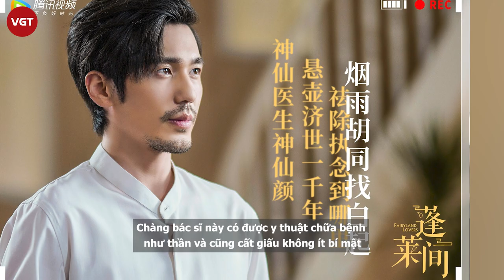Bạch Vũ - Soái ca Hàn Trầm trong Truy tìm ký ức và mối duyên với loạt hoa đán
Hẳn các bạn còn nhớ, cho đến trước khi bộ phim Yêu em từ cái nhìn đầu tiên cả bản điện ảnh và truyền hình ra mắt, cái tên Bạch Vũ vẫn còn khá xa lạ với khán giả yêu mến phim Trung Quốc, mặc dù nam diễn viên 9X này đã có trong tay gia tài gồm gần 10 tác phẩm. Anh chàng có nền tảng diễn xuất khá tốt khi tốt nghiệp Học viện hí kịch Trung ương, khoa biểu diễn năm 2009 và hiện đang đầu quân cho Công ty Văn hóa Truyền thông Bắc Kinh.